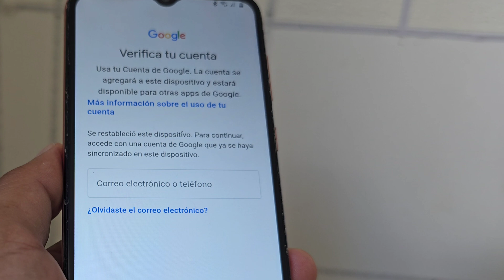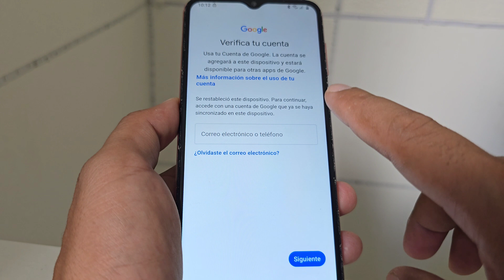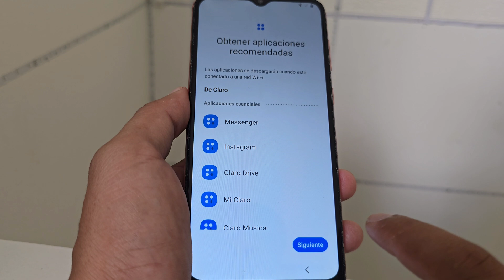SIN PC - Como Quitar o Eliminar cuenta de google samsung a03 core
Nuevo Método SIN PC, Eliminar cuenta de google samsung a03 core android 13 - 14,
eliminar cuenta google samsung a03 core,
eliminar cuenta google samsung a03 core android 11,
eliminar cuenta de google samsung galaxy a03 core android 13,
eliminar cuenta google samsung galaxy a03 core,
como eliminar cuenta de google en samsung a03 core,
como eliminar cuenta de google de un samsung a03 core,
como eliminar cuenta google samsung a03 core,
frp eliminar cuenta google samsung a03 core sin pc,
eliminar cuenta google samsung a03 core android 13,
eliminar cuenta google samsung a03 core con pc,
eliminar cuenta de google samsung a03 core android 11,
eliminar cuenta de google samsung a03 core android 12,
eliminar cuenta de google samsung galaxy a03 core actualizar,
eliminar cuenta de google samsung galaxy a03 core android 12,
bypass frp a03 core,
como eliminar cuenta de google samsung a03 core,
eliminar cuenta de google samsung galaxy a03 core con pc,
eliminar cuenta de google samsung a03 core,
eliminar cuenta de google samsung galaxy a03 core,
eliminar cuenta de google samsung a03 core android 13,
eliminar cuenta de google en samsung a03 core,
eliminar cuenta de google samsung galaxy a03 core android 11,
frp samsung galaxy a03 core,
frp bypass galaxy a03 core,
samsung a032m frp bypass,
samsung a03 core frp pc,
samsung galaxy a03 google bypass,
eliminar cuenta de google samsung a 03 core,
eliminar cuenta google samsung a03 core sin pc,
quitar cuenta de google a03 core,
reset frp samsung a03 core,
remove google account a03 core,
remove frp samsung a03 core,
frp samsung a032m android 11,
samsung a03 core frp bypass no talkback,
frp galaxy a03 core,
quitar cuenta google samsung core 03,
eliminar cuenta google samsung a03 core 2024,
a03 core frp android 13,
galaxy a03 google bypass,
quitar cuenta google samsung a03 core,
quitar cuenta google a03 core,
bypass frp on samsung a3 core,
eliminar cuenta google a03 core